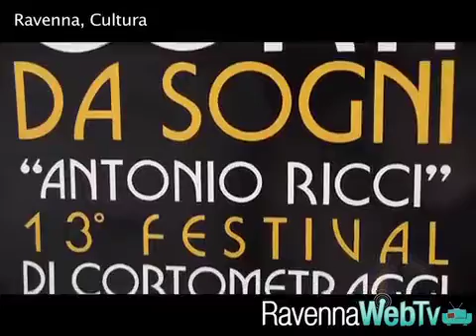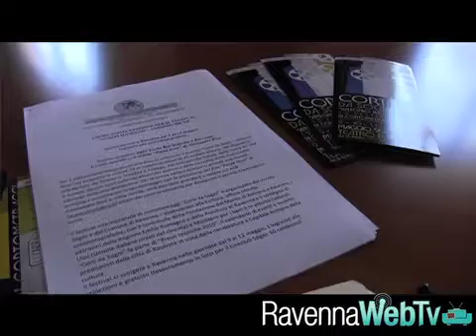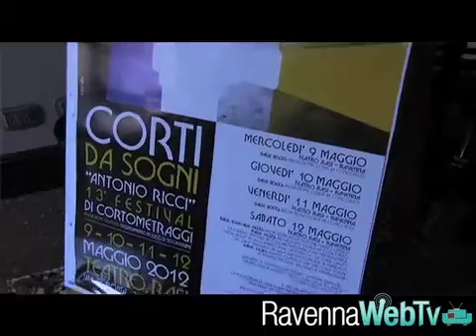festival cinemasogni 2 05 2012 .mp4